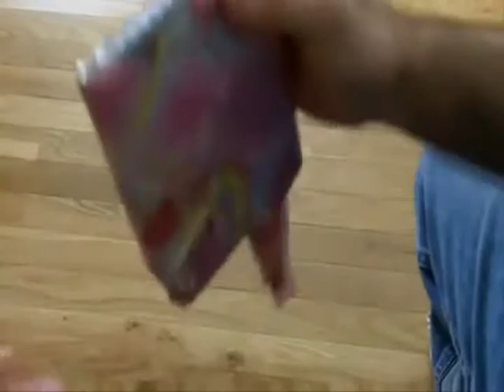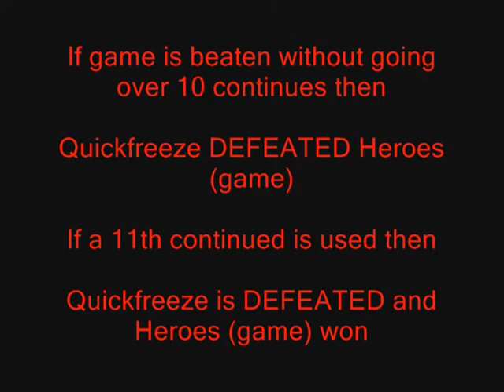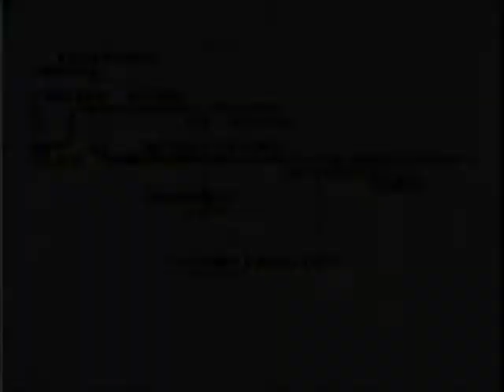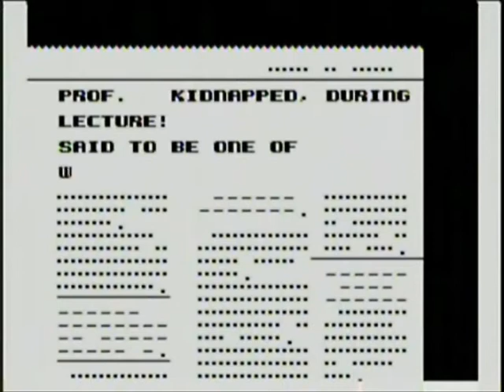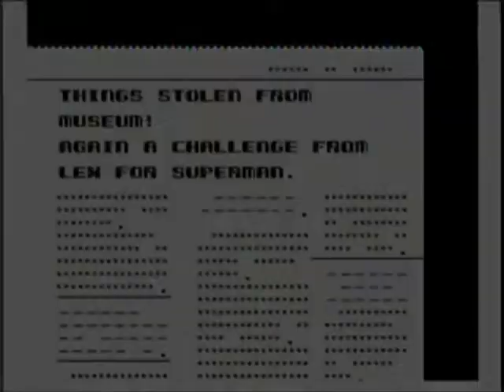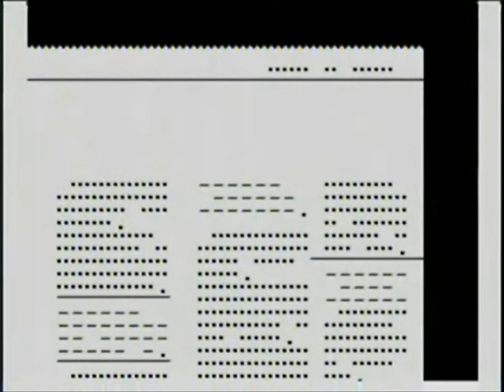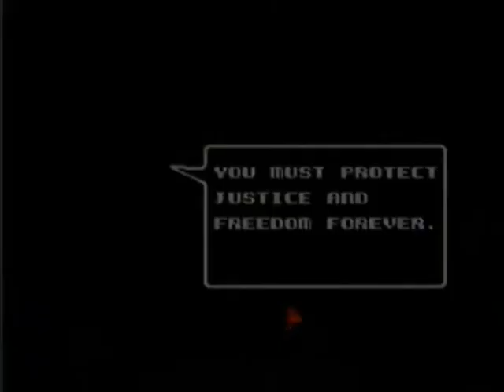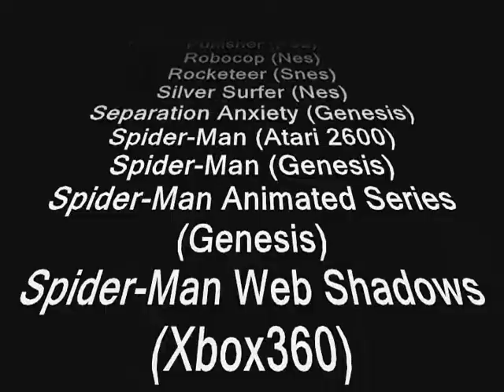Quickfreeze Vs Superman NES Episode 2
This is episode 2 of Quickfreeze VS.  Today I will be taking on Superman for the Nes.  I hope you all enjoy.